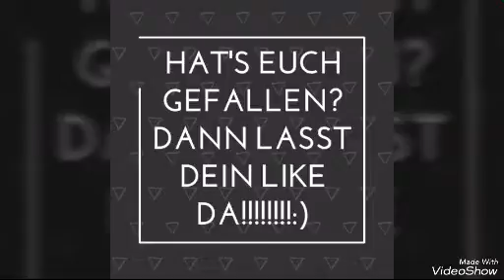Feuerwehr bilder teil 4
Abo nicht vergessen und ein like Kommentare wenn es euch gefallen hat